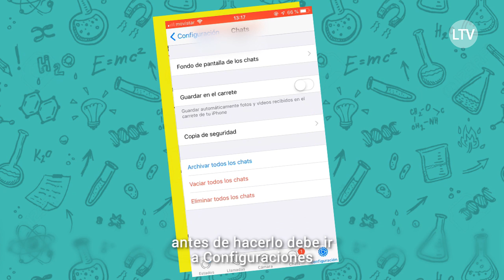Tercera Dimensión | ¿Por qué WhatsApp amenaza bajar millones de cuentas?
Hoy te contamos del servicio de TV vía streaming que Apple planea anunciar el 25 de marzo, las novedades sobre el supuesto noveno planeta en el Sistema Solar y por qué WhatsApp amenaza con suspender a los usuarios que no usen la aplicación oficial.